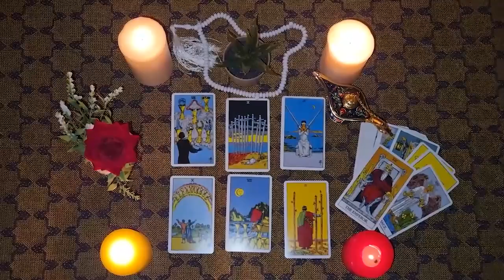VIRGO🧠CAN I TRUST HIM/HER? 🔮✨